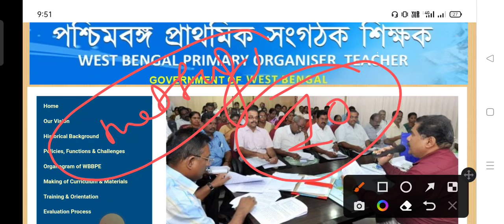সংগঠক শিক্ষকদের জন্য কালকের দিনটা খুবই গুরুত্বপূর্ণ || প্রতীক্ষার অবসান হতে চলেছে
TOPIC COVERED : .

organizer teacher latest update
organizer teacher letest news today
organizer teacher letest news
wb organiser teacher latest news
organiser teacher letest news today
organiser teacher letest news
wb organiser teacher latest news today
organizer teacher today news
wb organizer teacher letest news
organizer teacher

organiser _latest _news_today